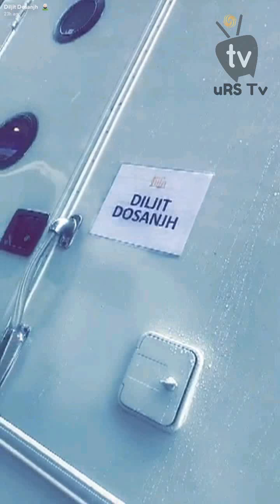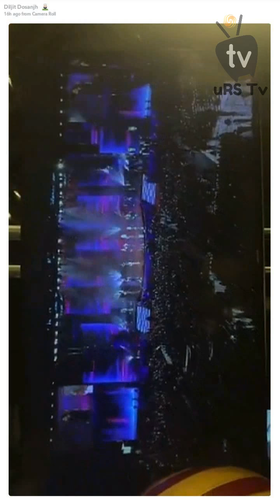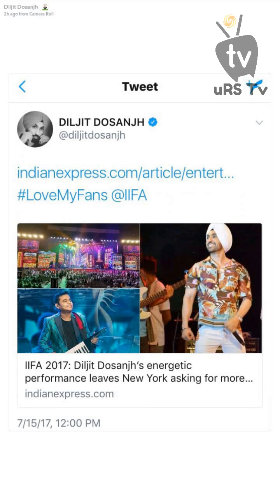Diljit Dosanjh | Snapchat Videos 15 July, 2017 | uRS TV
Add us on Snapchat ID :- urstv